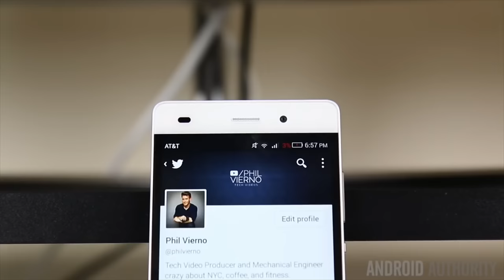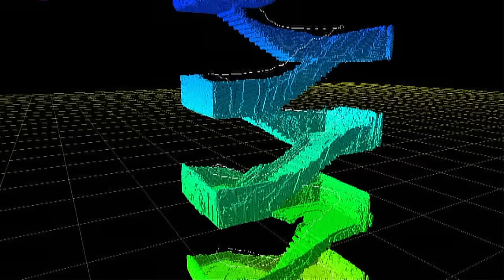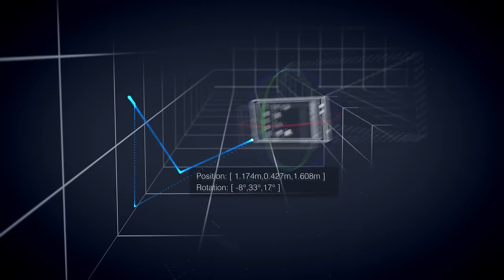The New Android Phones of 2016 - Just around the corner!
Jayce talks about what we can expect this year.